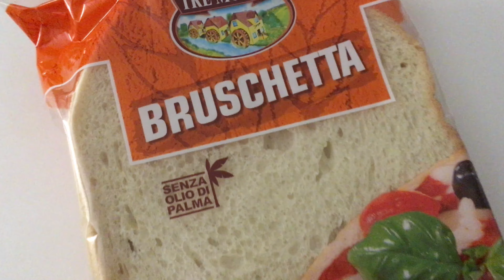PIZZE BRUSCHETTA | FACILI E VELOCI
Vorresti altri video ricette facili e veloci sul mio canale? ❤️👍